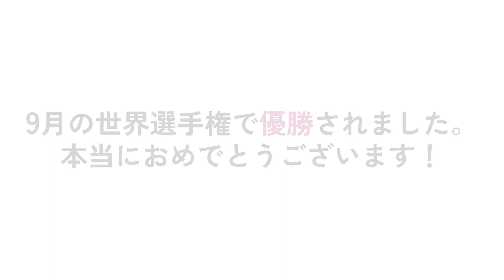レスリング選手 須﨑優衣さん メッセージ動画公開！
卒業生インタビュー企画第1弾として、早稲田大学スポーツ科学部卒 レスリング選手の須﨑優衣さんよりメッセージをいただきました！
早大生に向けたあたたかいコメントをぜひご覧ください！

また、インタビュー記事も早稲田祭公式noteにて公開いたします。
●インタビュー記事内容
〈前編〉
早稲田大学で学んだことや、早稲田祭の思い出を伺いました。
〈後編〉
早稲田祭2023のキャッチコピー「ユメヒビケ」に関連して、須﨑さんのユメについて伺いました。最後には須﨑さんからのメッセージも！

記事のリンクは下記に掲載しております。

▼後編はこちらから！